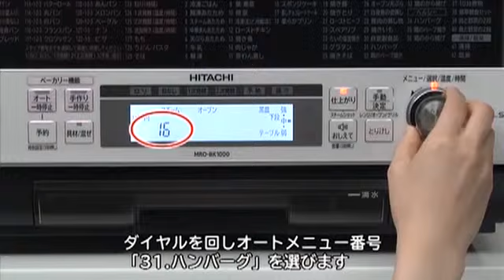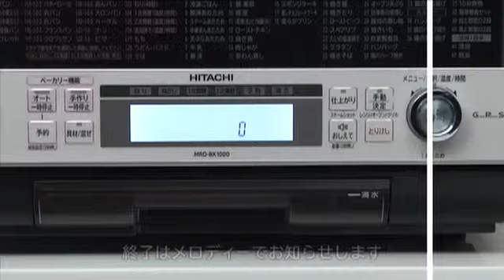hitachi mro bk1000 faq part 21